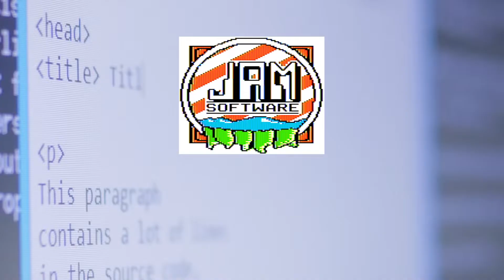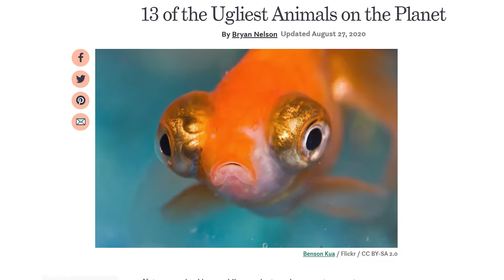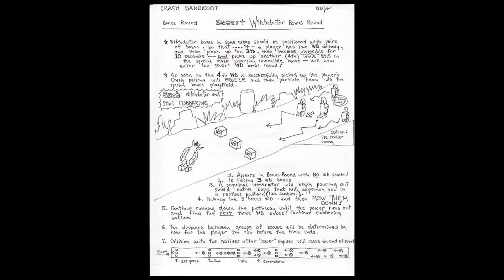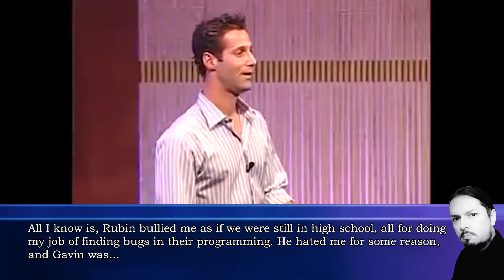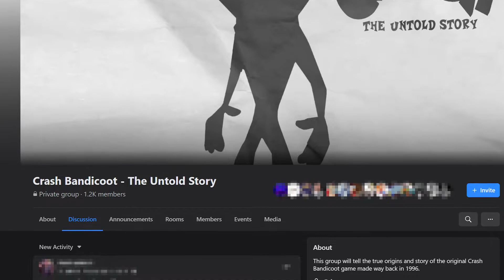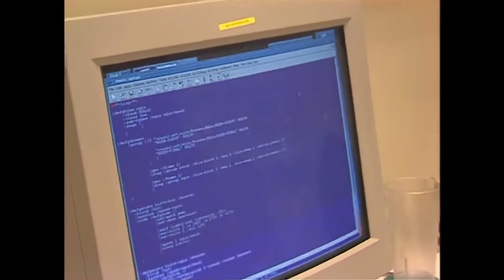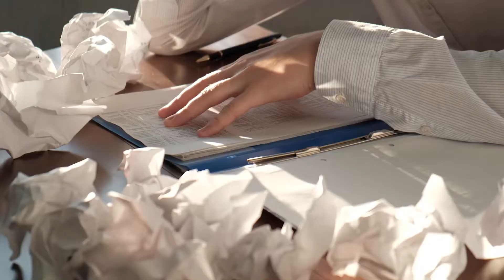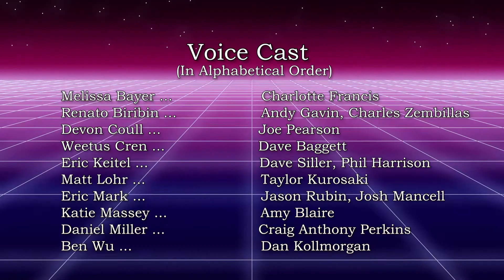Full History of Crash Bandicoot on PlayStation 1 // Game Nerd Legacy Documentary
Rewind time to a in depth look at the making and creation of Crash Bandicoot. Tracing his history across Sony's first gaming console the PlayStation 1 and all the drama that entailed. Enjoy!
References are below!

00:00 Intro
01:09 Ch. 1 Birth of Naughty Dog
08:50 Ch 2 Crash is the way
13:09 Ch 3 Sonic's Ass
27:21 Ch 4 Bandicoot Country
39:28 Ch 5 Crash Unveiled
45:47 Ch 6 The Anti-Mascot
56:58 Ch 7 Crash 2
1:05:33 Ch 8 Crash 3
1:14:30 Ch 9 CTR
1:21:46 Ch 10 Crash Bash
1:24:11 Closing
Written, Narrated, and Edited by Kev Lasser

Voice Cast
Melissa Bayer …                              Charlotte Francis
Renato Biribin …                              Andy Gavin, Charles Zembillas
Devon Coull …                                 Joe Pearson
Weetus Cren  …                               Dave Baggett
Eric Keitel …                                     Dave Siller, Phil Harrison
Matt Lohr …                                     Taylor Kurosaki
Eric Mark …                                     Jason Rubin, Josh Mancell
Katie Massey …                              Amy Blaire
Daniel Miller …                                Craig Anthony Perkins
Ben Wu  …                                        Dan Kollmorgan

This video is a journalistic, educational, and historical documentation bordering on satirical parody.
All sources, quotes and media have been taken from public record. References are below! Significant care has been taken to censor names, faces, specific locations, records, and personal information of those featured to protect their privacy.

Names of individuals mentioned in this video meet the criteria of public figures. Still, is care taken to keep any other information about these individuals private. No part of this video is intended to demean or disparage any one or company mentioned within.

References:

Books:
The Art of Naughty Dog. Dark Horse Books, 2014
Goldberg, Harold. All your base are belong to us: how fifty years of videogames conquered pop culture. Three Rivers Press, 2011. Digital.
The Crash Bandicoot Files: how Willy the Wombat sparked marsupial mania. Dark Horse Books, 2018. Digital.
Ramsey, Morgan Gamers at work: stories behind the games people play. Apress, 2012. Digital.
Kent, Steven L. The Ultimate History of Video Games: from Pong to Pokemon and beyond...the story behind the craze that touched our lives and changed the world: From Pong ... Touched Our Lives and Changed the World. Three Rivers Press, 2002 Digital.

News articles:
Hester, B. 2017 ‘Crash Bandicoot: An Oral History’, Polygon Magazine
Leack, J. 2011 ‘Crash bandicoot, Jak & Daxter to be Left Behind Says Naughty Dog’, PlayStation Lifestyle
Khan, C. 2013 ‘The History of Naughty Dog: The Days of Crash’  IGN Magazine
Marx, A. 1994 ‘MCA gets into interactive’, Variety
Machkovech S. 2017, ‘A remaster with no old code: Crash bandicoot was rebuilt nearly from scratch’ Ars Technica
Mawson, C. 2015, ‘Crash Turns 19: Producer Shares a Ton of Early Design Sketches’ PowerUpGaming
Keighley, G. 2004 ‘Jason Rubin to exit Naughty Dog’, Gamespot Magazine
Vincent B. 2016 ‘’Crash Bandicoot ‘ at 20: An oral History’ Rolling Stone Magazine
Henley S. 2020 ‘The Artist Who Helped Create Crash, Spyro, and Jak and Daxter Has a Bone to Pick’ egmnow.com
Parreno, R. 2015 ‘Crash Bandicoot Dev Alleges’ Treacherous’ Relationship With Naughty Dog, Mark Cerny’, gameranx.com
IGN Staff 1999, ‘Interview with Jason Rubin’, IGN Magazine
IGN Staff 2000,’Konami’s Triple Punch: Crash, The thing, and Jurassic Park III’, IGN Magazine
Milne, R. 2019, ‘The making of Crash Team Racing: How Naughty dog made a kart racing classic after getting burnt out on Crash bandicoot’, gamesradar.com

DVD and Broadcast:
G4 Icons Naughty Dog S2 ep. 16 Air date: Sept 25th, 2003
PlayStation Underground Issue 2.3, Disc 1
PlayStation Underground Issue 2.4, Disc 1
PlayStation Underground Issue 3.2, Disc 1
PlayStation Underground Issue 3.4, Disc 1
PlayStation Underground Issue 4, Disc 1